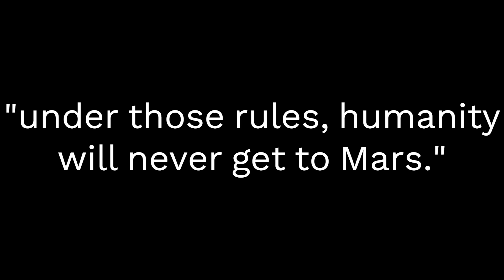FAA Finally Declared The Launch Date Of Starship....Very Soon!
The rocket launching industry as a whole is very unpredictable. There are so many things to consider for a launch to happen. But when we talk about the Starship rocket, it becomes clear that other rockets aren’t as hard to launch or predict. Starship has been filled with delays and unexpected issues right from the start, and these problems have led to multiple launch delays. Can you imagine? Musk originally planned to send this rocket to Mars by 2022. Yet, here we are, nearing the end of 2024, and we’re not even close to that goal. In fact, we don’t even have an operational prototype yet—Starship is still in the testing phase.
Of course, this rocket is the largest ever built, and it’s incredibly complex to develop. But, more than anything else, it’s the regulatory hurdles that have slowed down Starship’s progress. Honestly, if this rocket had been built in another country, SpaceX might have advanced much further by now.
Now, as SpaceX prepares for the next Starship flight, there’s a lot happening between them and the FAA. The rocket has been ready for months, but the FAA isn’t ready to give the green light for various reasons. However, we’re finally starting to get some clarity on when the rocket might launch, and that’s what we’ll be talking about in this video.

SpaceX has been facing continuous regulatory challenges, primarily with the FAA, which has played a significant role in delaying the much-anticipated Starship Flight 5. Originally, it was suggested that the launch would be delayed by nearly two months. However, recent updates have given a glimmer of hope, suggesting that the launch could happen sooner than expected.
A hazardous space operations notice was recently issued for the Gulf of Mexico, signaling that a rocket launch is being planned near Boca Chica, Texas, which is SpaceX’s primary launch site for Starship. These notices are not issued lightly, and typically when they are, it’s a strong indication that real preparations are underway. According to the notice, the primary launch date for SpaceX’s Starship Flight 5 is set for October 12th, 2024, with additional backup dates stretching from October 13th to October 19th. These backup windows are included in case the primary date cannot be met due to weather, technical issues, or other unforeseen problems. In the world of rocket launches, having backup dates is standard procedure, as launching a rocket is highly dependent on precise conditions like wind speed, cloud cover, and the availability of air and sea space.
SpaceX, for its part, has made substantial progress toward this launch. They’ve already completed key upgrades on both the Orbital Launch Mount and the Tower systems at the Boca Chica site. The Orbital Launch Mount is an essential part of the infrastructure, supporting the rocket during fueling and the initial stages of launch. This system has undergone critical improvements to handle the massive forces generated by Starship’s Super Heavy booster, which is designed to be the most powerful rocket ever built. Additionally, SpaceX has enhanced the Tower systems, which play a role in stabilizing the rocket before launch and, in future missions, could be used to catch the returning booster. These upgrades were necessary to prepare for the sheer scale of the Starship system and its unique demands compared to other rockets.